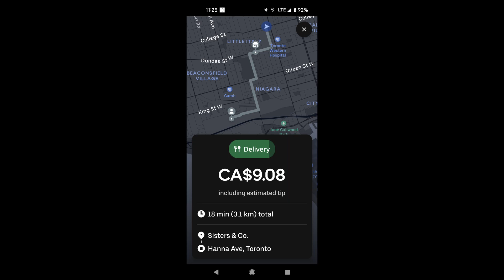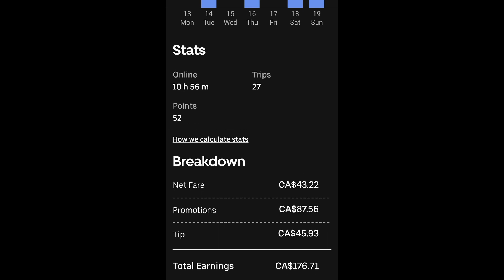Andrew's Quest - Day 2247 - St. Patrick's Day Parade 2023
2023 Mar 19

Thank you for supporting the quest: Dawn, Artur, Alex, Matt, Adam, Michael, AJ,  Weeshuggy, Maxwell, Urgyen, Helen, Anita, Amanda and Chris, you guys are great.